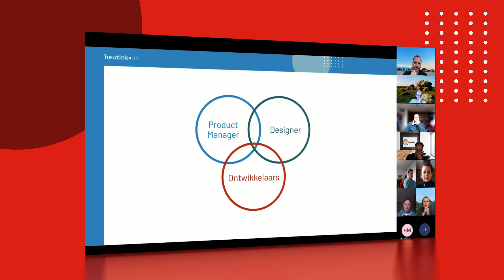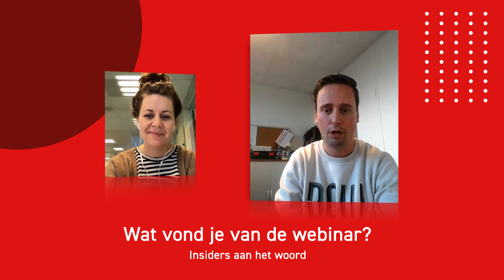Heutink ICT Insiders - Wie zijn ze en wat is hun rol?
Wees als eerste op de hoogte van nieuwe ontwikkelingen, ontwerpen en verbeteringen. Als Heutink ICT Insider help je ons met jouw feedback om onze producten beter vorm te geven!